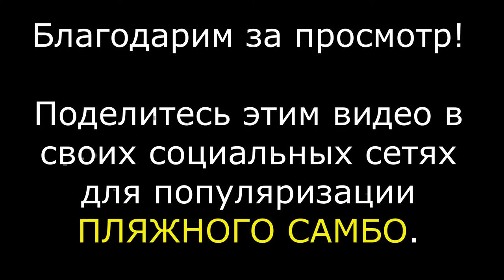ПЛЯЖНОЕ САМБО | СОЛНЕЧНОЕ САМБО | Михаил Мартынов, ЗМС, ЗТР, старший тренер сборной РФ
Третье интервью с Михаилом Мартыновым, ЗМС по САМБО, заслуженный тренер России, старший тренер сборной России по САМБО (женщины). В этом интервью мы говорим о ПЛЯЖНОМ САМБО. А так же о том, в каких регионах России  и в мире пляжное САМБО лучше развивается, какие приёмы САМБО больше используются,  какое мнение к пляжному САМБО у корифеев российского и мирового самбо и многое другое.
Проект Романа Карасева "РОКА ДЗЮДО" и общества изучения боевых искусств "Планета дзюдо".
Поддержать проект:
3. Финансово сделать перевод на карту сбербанка 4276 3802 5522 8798.
 Благодарим вас за просмотр!